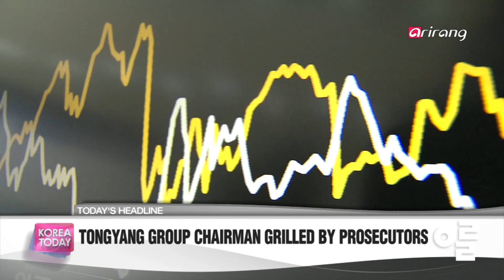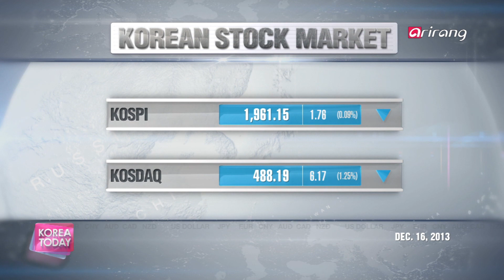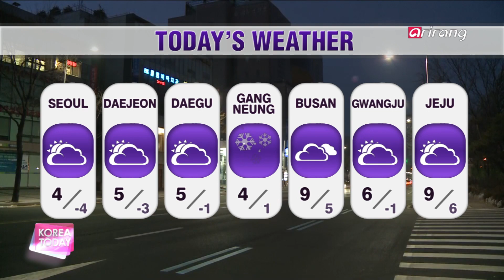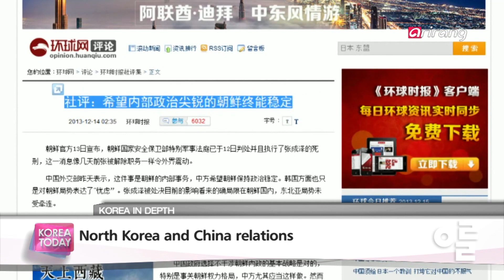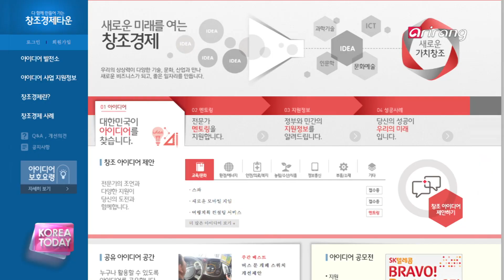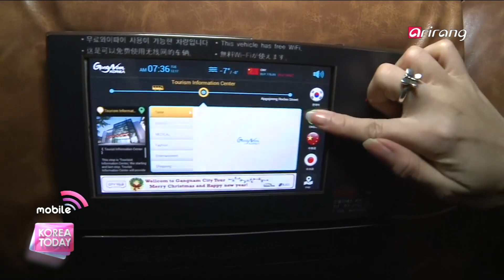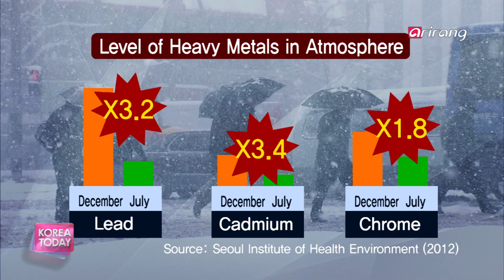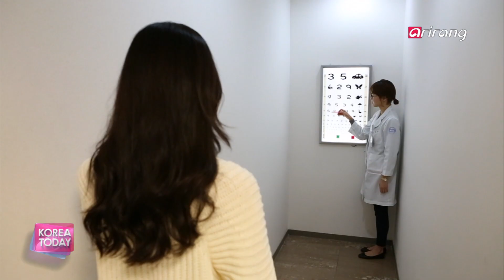Korea Today Ep464 Kim Jong-un's leadership at 2 years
KOREA IN-DEPTH
Kim Jong-un's leadership at 2 years
Following the death of former leader Kim Jong-il two years ago, his son Kim Jong-un took over the reigns of North Korea. With his rapid rise as the absolute leader of the isolated country, we take a look at where his leadership stands.

REPORT
Korea's creative economy
President Park Geun-hye introduced 'creative economy' as her main policy to integrate innovation and fresh ideas with science technology to creates new indsutries and markets as well as to offer new jobs. Recently government hosted creative economy exhibition. Find out how far Korea has come with its creative economy policy.

Live From Korea
Gangnam Trolley Bus
Gangnam-gu, Seoul

KOREA IN-DEPTH
북 김정은 체제 집권 2년, 평가와 전망
북한 김정일 국방위원장 사망 이후 '김정은 체제'가 시작된 지 2년. 김정은 국방위원회 제1위원장은 빠르게 권력을 장악하며 명실상부한 최고 권력자에 올랐다. 그의 집권 2년을 평가하고, 향후 북한의 앞날을 전망해본다.

REPORT
대한민국 창조경제
창조경제는 국민의 상상력과 창의성을 과학기술과 ICT에 접목하여 새로운 산업과 시장을 창출하고, 기존 산업을 강화함으로써 좋은 일자리를 만드는 새로운 경제 전략이다. 최근 열렸던 창조경제 박람회는 총 4만5000여명의 관람객이 찾아 뜨거운 열기를 더했다. 대한민국의 창조경제는 어디까지 왔는지 알아본다.

Live From Korea
서울 강남구 강남트롤리버스